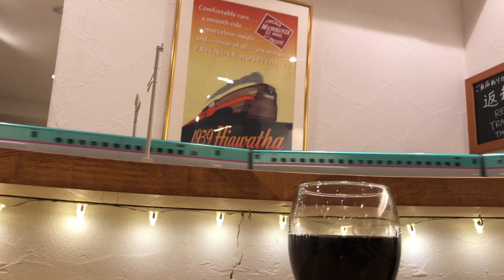【HOゲージ】新幹線E5系(KATO) 20両編成をオシャレカフェで走らせてみた！！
新宿にあるカシワギカフェで走らせてきました。

いつまで経っても「こまち」が出ないので、E5系が持て余しているカプラーを活用して20両編成を組成。HOで新幹線だと迫力がすごいです（笑）

ネタ動画と捉えてご笑覧いただければ幸いです。